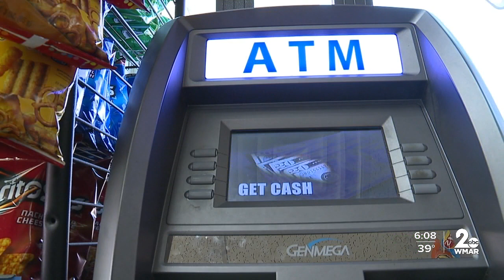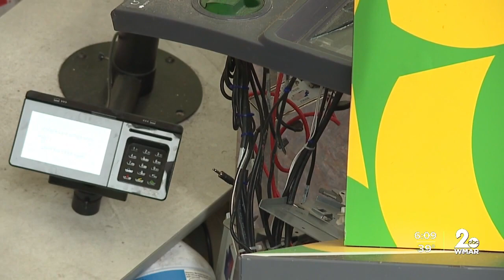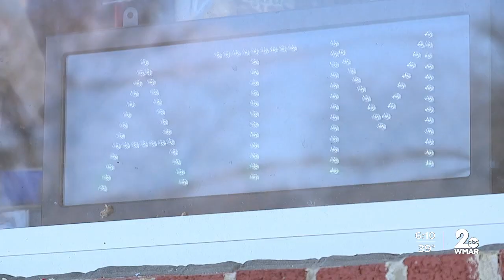Baltimore Public Works employee used stolen city owned truck in attempt to steal store ATM